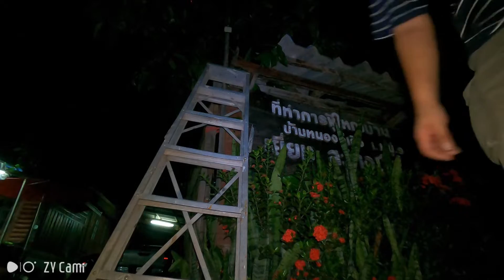โคมไฟโซล่าเซล200วัตต์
ติดตั้งโคมไฟโซล่าเซล200วัตต์